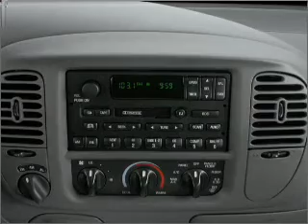2001 Ford F-150 - Orlando FL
Year: 2001
Make: Ford
Model: F-150
Trim: King Ranch
Engine: 5.4 liter 8 cylinder 16 valve
Transmission: 4-Speed Automatic
Color: Blue
Mileage: 74000
Address:
9001 E Colonial Dr